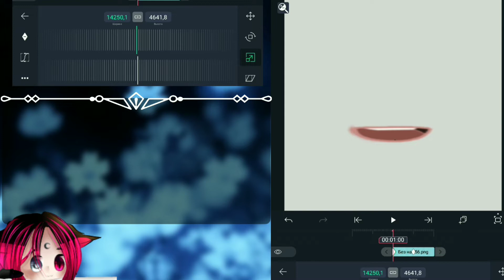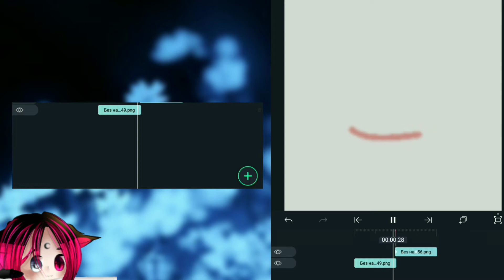How to animate the mouth|Tutorial|by:•BløøD Vika•|Gacha club